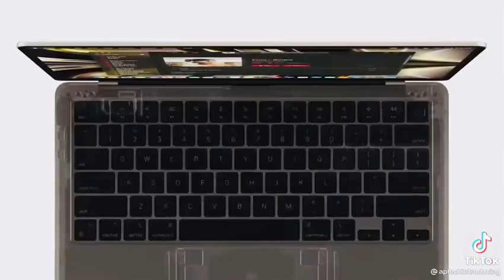Laptop Mac M2 new 2022